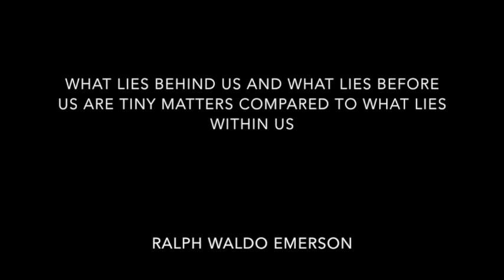WCR Guide to Becoming and Staying DEBT FREE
I talk about consumer debt today.